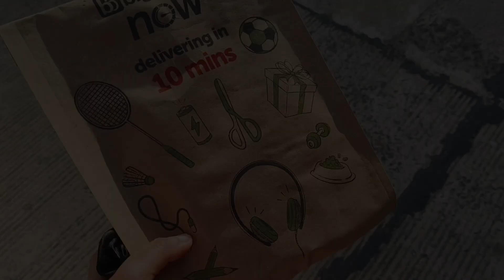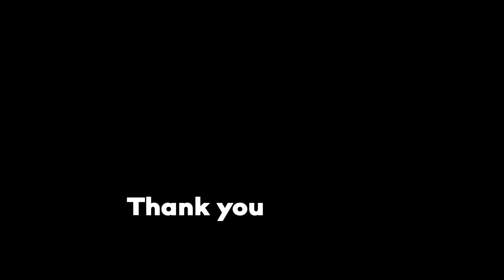🍀Indian Engineering Final Exams | The Struggle is Real🫠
In this video, I take you along with me through my third-semester finals as a second-year engineering student. From sleepless nights to endless revisions, you’ll see the real struggle of surviving exam season. Now that I’m looking back while editing, all I can say is—what a horrible time that was! But hey, we made it! Hope you enjoy this vlog, and if you're also dealing with exams, good luck! Let’s survive this together! ☕📚✨